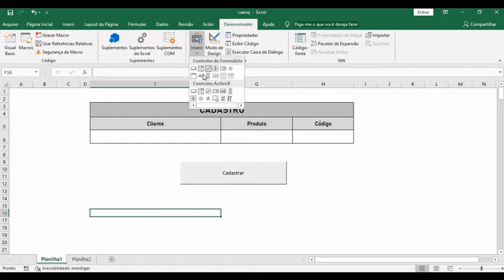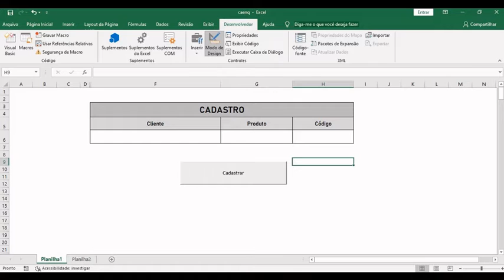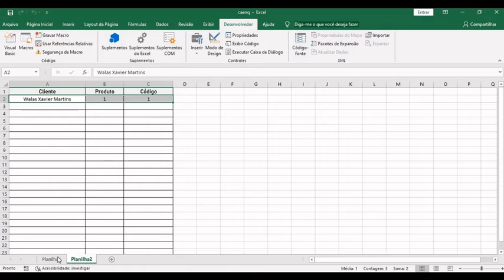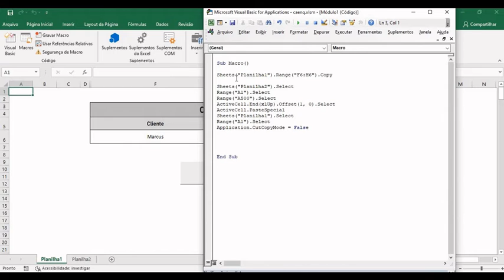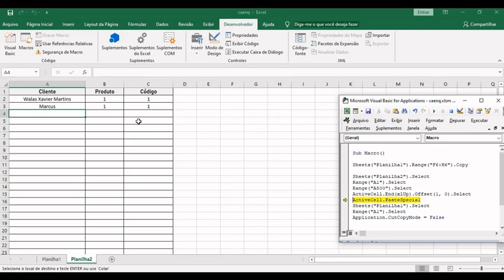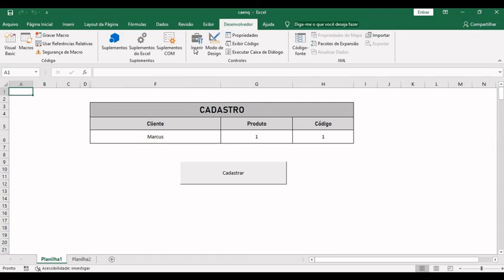Controles de Formulário - Parte 1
Vídeo preparado pelo CAENQ para auxiliar os alunos do curso de Engenharia Química da UFV nos conhecimentos sobre macros e Excel VBA.